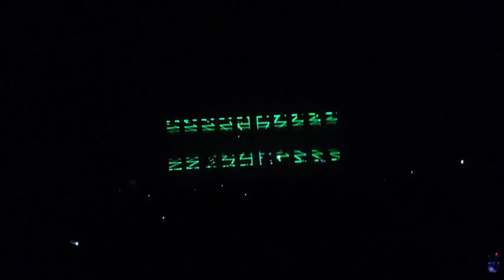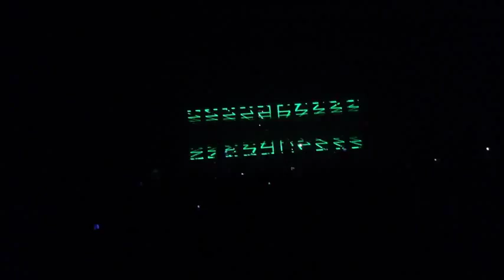Vitalic Vtlzr Zénith Paris 23 02 2013